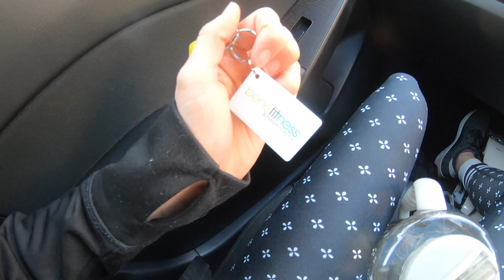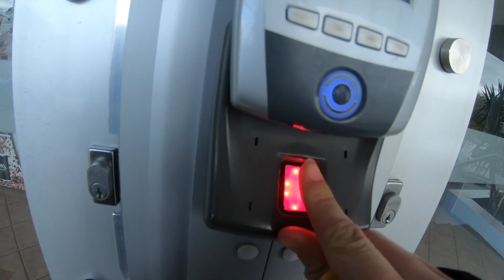FULL WEEK OF WORKOUTS: Balancing School, Work, Health & Fitness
my full week of workouts around school and work. (some gym workouts, soccer, tumbling and walks)

I would find it super boring if every single week, 4x a week I went to the gym and did the same style of training. As you can see from this vide and other workout ones, my training is very diverse. Sometimes Ill go to my ninja gym, a trampoline place, soccer, tumbling, the gym or spend my time outdoors or doing at home workouts! There are SO many ways to workout without a gym :)